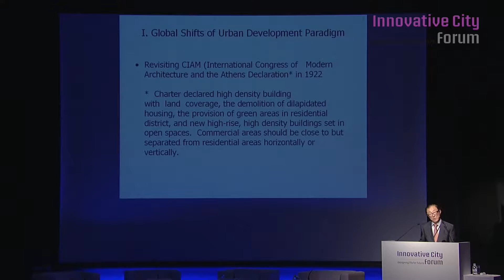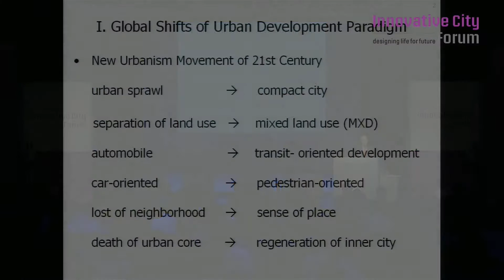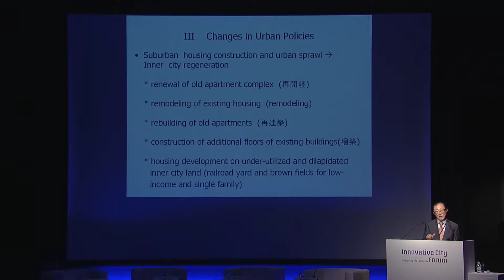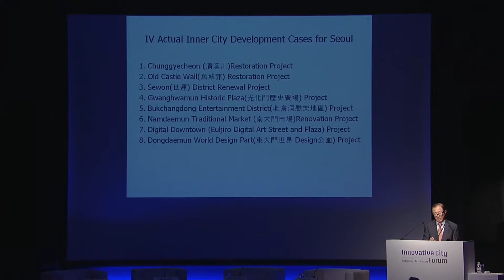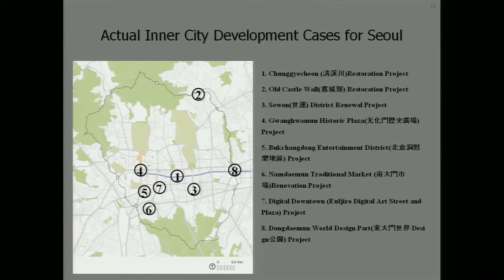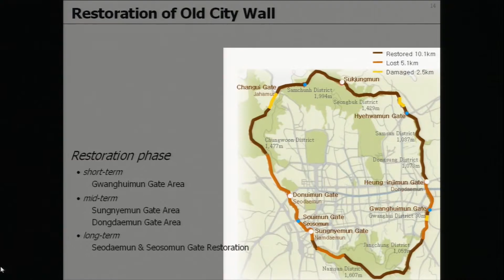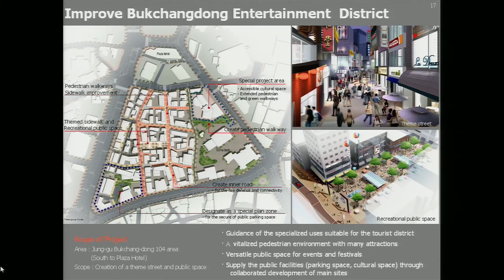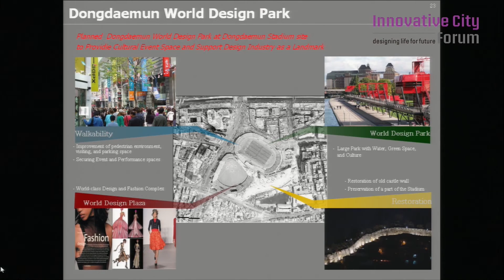Choe, Sang-Chuel - 「The Strategy for Creating Urban Centers」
Choe, Sang-Chuel
Professor Emeritus, Graduate School of Environmental Studies, Seoul National University

Sang-chuel Choe is currently professor emeritus of urban and regional planning at Graduate School of Environmental Studies, Seoul National University and has been the Chairman of Presidential Committee on Regional Development. His former engagements were President of the Seoul Development Institute, a research arm for Seoul Metropolitan Government and an advisor for creative cities form in Korea and. abroad. He has been co-chairing the national conference against the relocation of capital city and active in the movement of innovative cities in Korea.